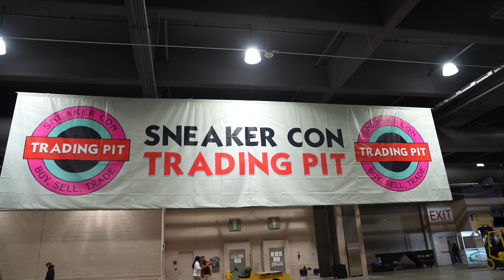SNEAKERCON PHILLY, PA w/CASHOUTMIKE BULK BUYING 400+ PAIRS PHILADELPHIA SNEAKER EVENT. ALWAYS BUYING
Appreciate everyone we did business with at SneakerCon Philadelphia on 2/11/23. The event was a movie. Next stop... Seattle

Send Lists. Always Buying.